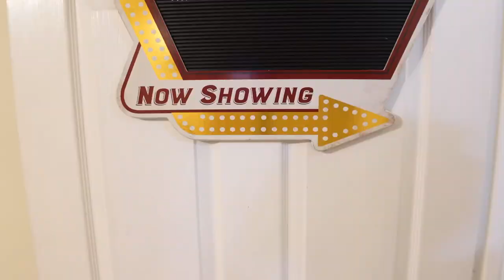SIBLINGS THROWS A HOUSE PARTY, What Happens Next Is Shocking!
LET’S GROW AS A FAMILY GUYS❤️